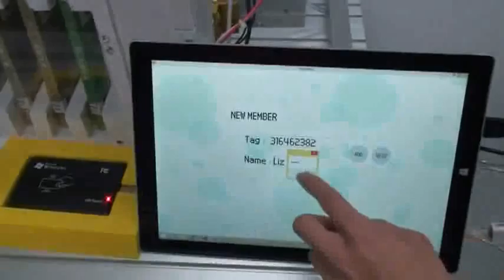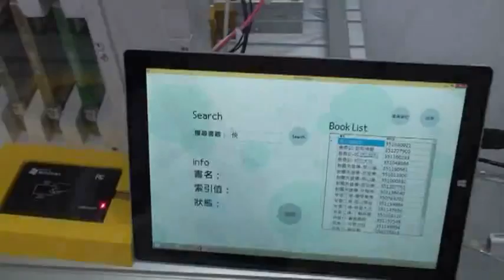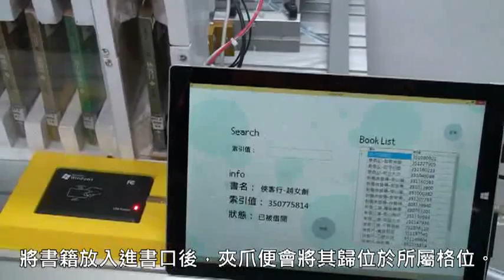佳作_1_105007_電機與電子群_臺北市立大安高級工業職業學校_自動化圖書借還系統與機電整合之應用